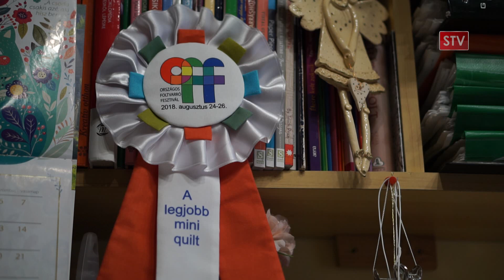Vadkerti Kronika 20210323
Témák / megszólalók:
- 300 fát ültetnek el a Vadkerti-tó körül - Schnürlein Andor
- Előtérben a természetes anyagok, a foltvarrás titkai - Nagy Anita
- Szenior örömtánc Antal Ildivel
- 5-4-es vereséget szenvedett a Vadkert FC a Bócsától - Eiler Gábor, Frank Gábor